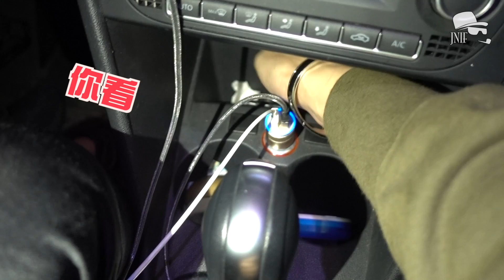紳士痞子 x JNIF l 《JNIF VLOG》IF垃圾車大搶救 史上為嚴厲洗車法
🍻「遇到癡漢？用2種聲音交友」完整版

前陣子總是下雨天，但終於給我們等到停雨的時候了齁
看看我們星座大事兼火鍋達人兼洗車專家的傑恩怎麼幫易甫洗車
IF：有人要幫我洗，不洗白不洗

傑恩JN​ James Yu​ IF Hsieh​

JNIF Instagram👉JNIF.TW
JN Instagram👉THEFINAL8
IF Instagram👉ELLCB